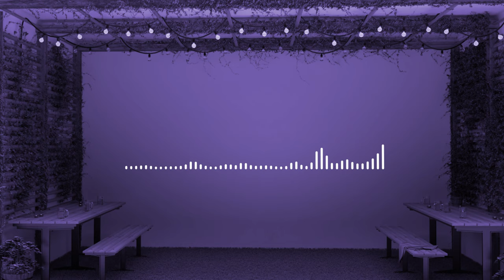Czar Donic - Bug (Royalty Free Music)